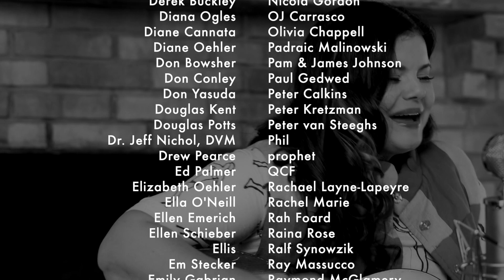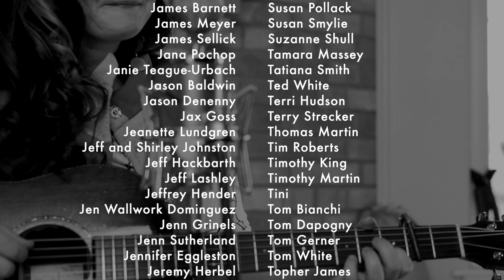Levitating (Dua Lipa cover by Rebecca Loebe)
This song is a straight-up JAM. Watch through to the end to hear me talk about why I love it so much (hint: it has to do with how catchy every section of the song is). You'll also see the names of all 409 of my current Patrons in the credits!

Membership starts at $3/month and grants you IMMEDIATE access to over six albums worth of unreleased music and other fun stuff.